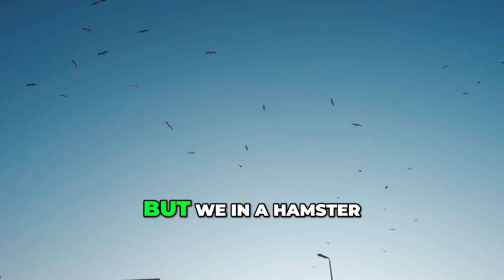Look Forward, Don't Stay Behind: Building a Successful Future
If you are interested to discover more about : Building a Successful Future please check out: aherosjourneyinc.com

The video is about : Building a Successful Future valuable information but also try to cover the following subject:
-morning routine habits of successful people
-building a bright future together
-building a bright future

So you want to know more about : Building a Successful Future, I did too and here's the video that I created around this topic.
: Building a Successful Future interested me so I did some research and created this YT video .
Our channel has other related video clips concerning morning routine habits of successful people, building a bright future together and building a bright future
Have I addressed all of your questions about : Building a Successful Future?
Individuals who searched for morning routine habits of successful people likewise looked for building a bright future together.